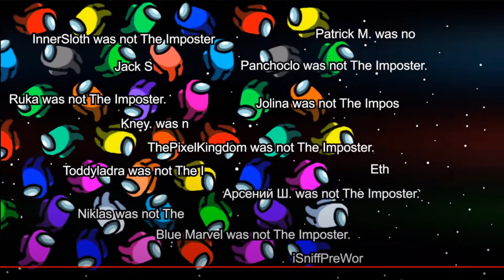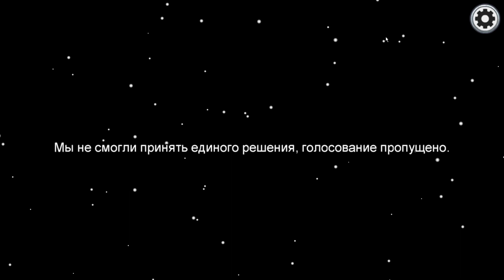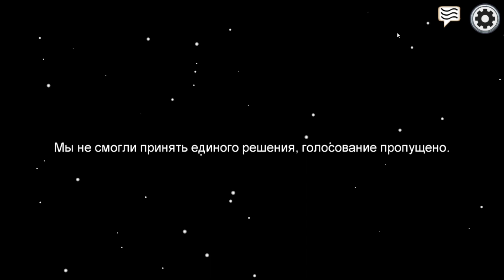ТЕПЕРЬ 100 ИГРОКОВ в AMONG US ?!